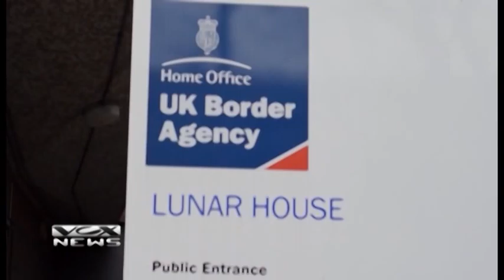Double Jab Boxing Club welcomes Cameroonian Olympic boxing team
Five Cameroon boxers who went missing  during the Olympics have turned up at a boxing club in south London. For 5 weeks, Thomas Essomba, Hyacinthe Mewoli Abdon, Christian Donfack et Serge Ambomo trained at the Double Jab Boxing Club. I went down to the club and interviewed Patrick Harris, Manager of the club for Vox Africa.